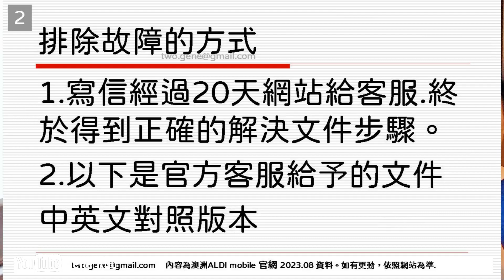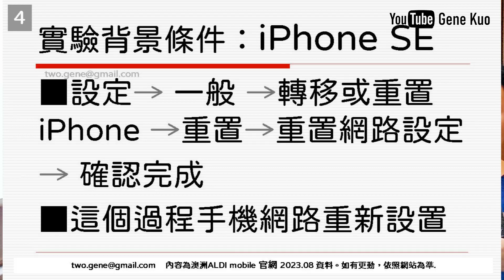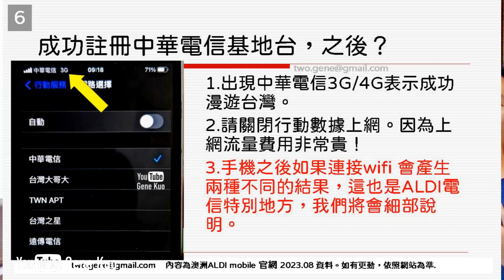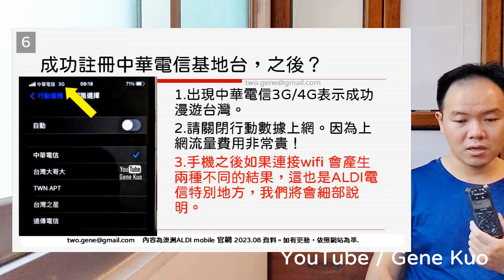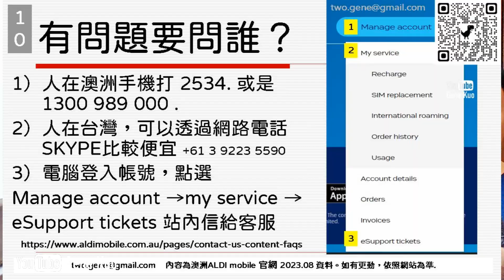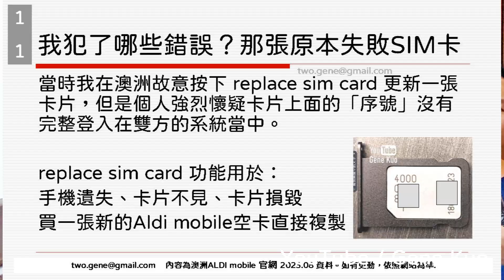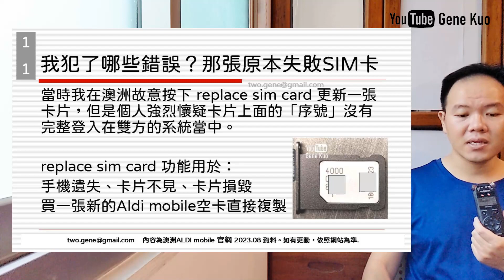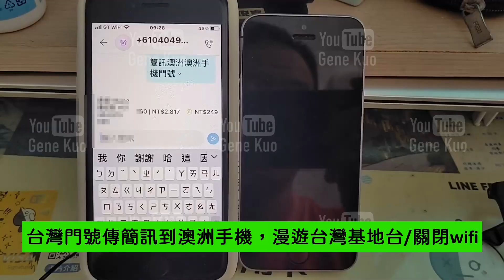ALDI mobile 電信帶回台灣收澳洲簡訊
█  ALDImobile電信全教學影集  █    請大家照著這個播放清單依照順序看完

終於把ALDI電信全部功能跟遇到問題SOP影片完成。
五個影片應該可以讓你在澳洲跟台灣都安心。
這次是因為我在澳洲把其中一個ALDI mobile按下更換
新的sim卡，個人懷疑系統沒有把卡號完整更新。

導致回台灣後收不到澳洲簡訊，因為無法註冊台灣基地台。
經過20天跟電信客服打電話，寫了兩次信件。
終於他們把官方處理手冊給我看了。

簡單來說，就是要把手機裡面的 「網路重置」設定。
把錯誤註冊的基地台記憶力消除。然後關閉wifi
手動選擇正確的台灣基地台進行註冊。

█  2024/7/12新增  █
iPhone 6 硬體太過於老舊，會收不到簡訊。
你的手機必須市 2018年以後上市的手機 iPhone
或是 iPhone SE第二代 / iPhone 8 機種才可以
Hi 🖐夥伴，澳洲]打工度假教學裡面
超過 110 個影片以上。建議大家可以
█ 歡迎來信留言，留下可以網路電話的
█  歡迎分享影片並且附上原始連結
影片時間軸、章節
00:00 前言
01:48 客服給6個步驟解決
04:14 iPhone設定方式
07:27 要不要連接wi-fi
12:27 如何找客服處理
17:30 ALDI電信全功能